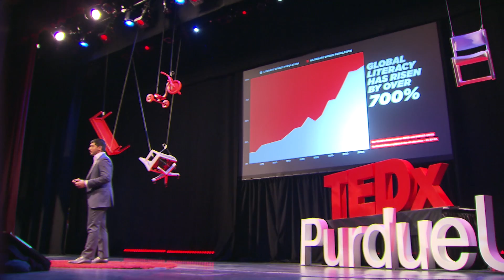The Evolution of Code | Prahasith Veluvolu | TEDxPurdueU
The classroom is forever being changed with the aid of computer science. Prah's talk asks if computer science is the next great equalizer. Once everybody knows computer science, competition will surely breed innovation in ways we can't even realize yet. CEO and co-founder of Mimir, Prah dropped out of Purdue University in 2015 to help scale computer science nationwide through Mimir’s product offerings. Prah is a Thiel Fellow, member of the Forbes 30 Under 30 Class of ’17, and a Y Combinator Alumnus. This talk was given at a TEDx event using the TED conference format but independently organized by a local community.